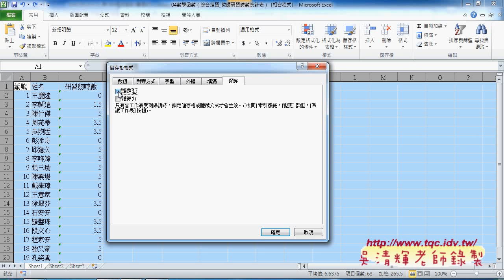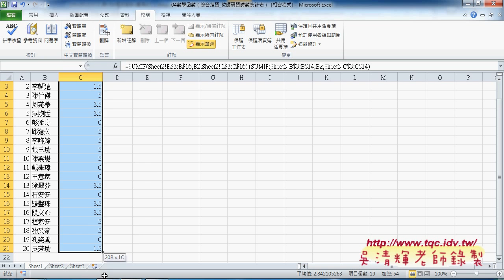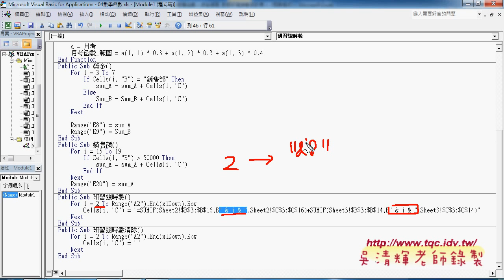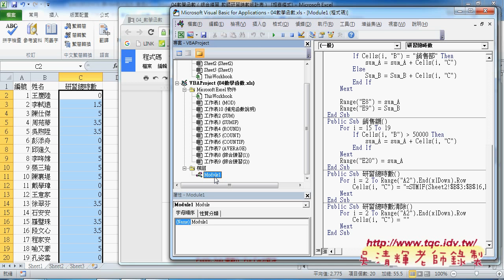04 SUMIF跨工作表練習與轉VBA說明東吳EXCEL VBA雲端資料庫 吳老師3